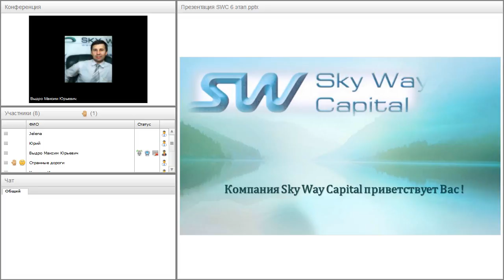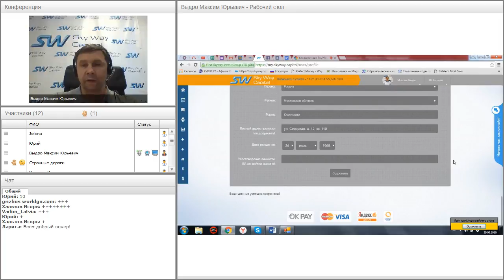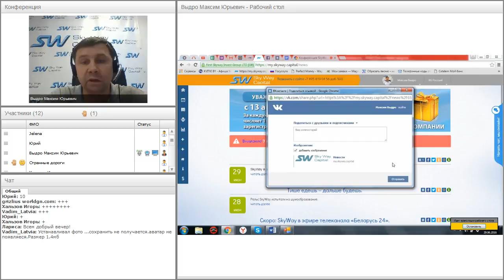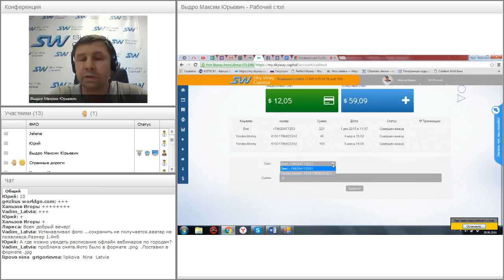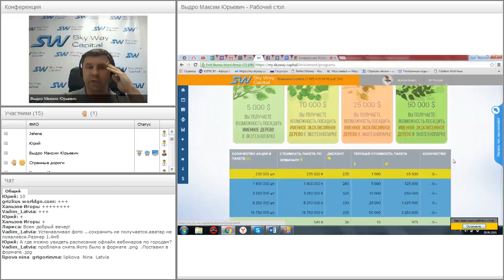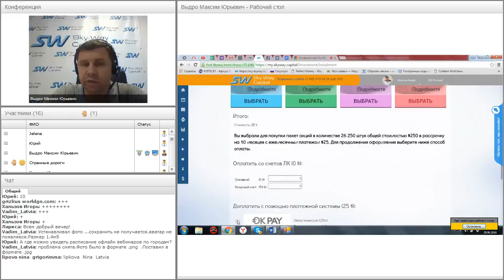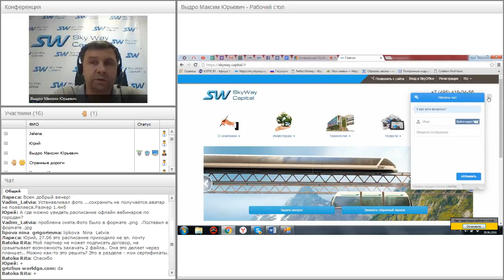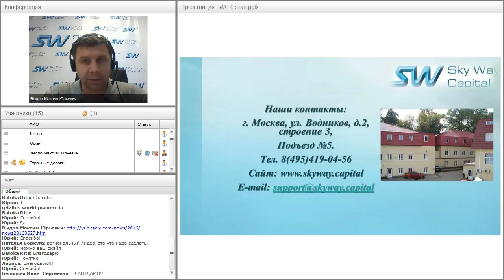Вебинар от 29.06.2016. Обзор личного кабинета SkyWay Capital.